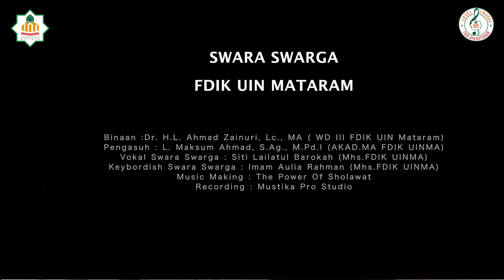Swara Swarga- Ma'rifat Ramadhan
THE FIRST ALBUM
VOKAL GROUP
SWARA SWARGA

F D I K   U I N   M A T A R A M

Binaan :Dr. H.L. Ahmad Zainuri, Lc., MA ( WD III FDIK UIN Mataram)

Pengasuh : L. Maksum Ahmad, S.Ag., M.Pd.I (AKAD.MA FDIK UINMA)

Vokal Swara Swarga : Siti Lailatul Barokah (Mhs.FDIK UINMA)

Keybordish Swara Swarga : Imam Aulia Rahman (Mhs.FDIK UINMA)

Music Making : The Power Of Sholawat
Recording : Mustika Pro Studio
Album Ma’rifat Ramadhan
Cipt. Mik Cum

Edited by: ‎@UINTV Mataram : @awinazhari @rionoris